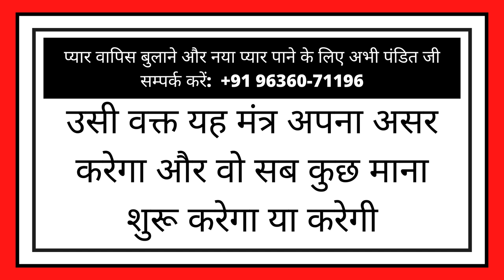दूर से यह मंत्र बोलो हर बात माना शुरू करेगी आपकी और किसी की बात नहीं सुनेगी